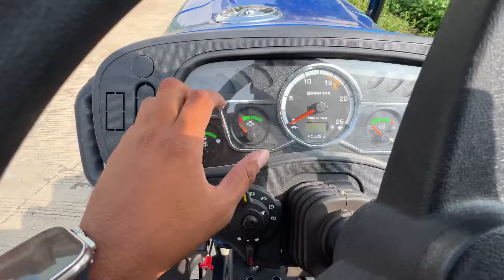Sonalika Tiger di 745 || Sonalika Tiger 745 Model 2024 🔥|| Full Review ❤️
Sonalika Tiger 745 III Full Review 2024 Modell 50 hp

Sonalika di 745 tiger 2024 model tractor sonalika tiger 50 hp full review video rahul dhakad ji new tractor full review 50 hp tiger Sonalika 50 hp tractor TIGER 745 III latest model 2024 सोनालिका टाइगर 745 की पूरी जानकारी